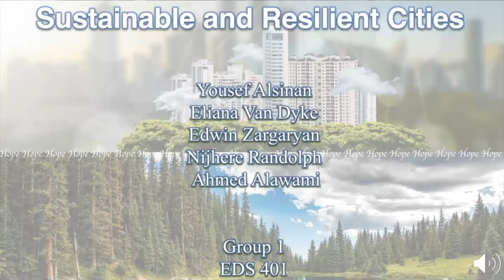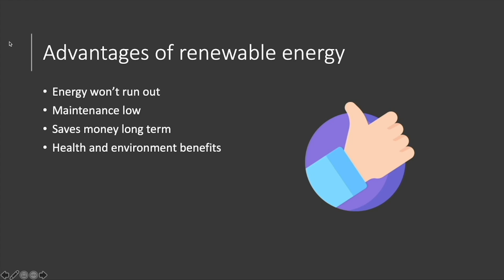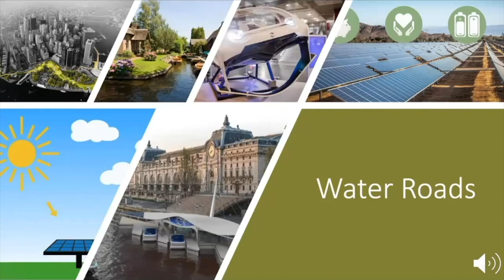Resilient Cities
Watch a project presentation developed by Fourth Year Environmental Design students.